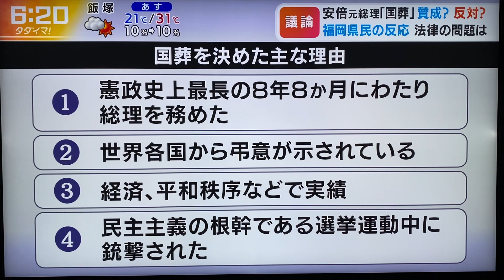RKB毎日放送「タダイマ！」2022年9月9日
安倍晋三元首相の国葬について、9月8日の閉会中審査で岸田首相は野党議員らの質問に答えました。福岡県民はそのやりとりに納得したのでしょうか。国葬問題について、取材を受けました。

なお、放送された部分では、「（国葬は）『国民の権利・義務を変動しない』ので、法律上の根拠なしに行政限りで決めていい、と説明できる」、と述べていますが、より正確には、「国民の権利・義務を変動しない」ではなく、「国民の権利を制約したり、国民に義務を課したりしない」です（あるいは「国民の権利・義務をマイナス方向に変動しない」と言っても良いかもしれません）。カットされた部分では、より正確な言い方でいわゆる「侵害留保」の考え方を繰り返し説明していたのですが、それを端折って説明した部分の方が（尺の関係上だと思いますが）実際の放送で使われてしまいました。念のため、誤解なきようお願いいたします。